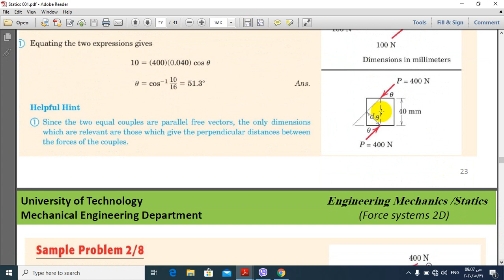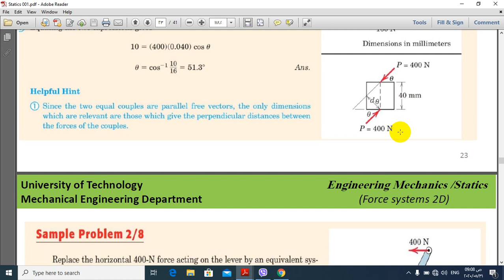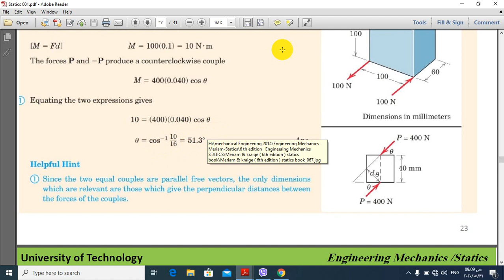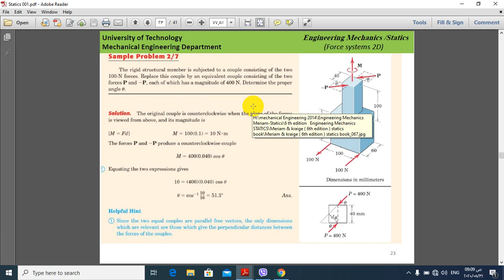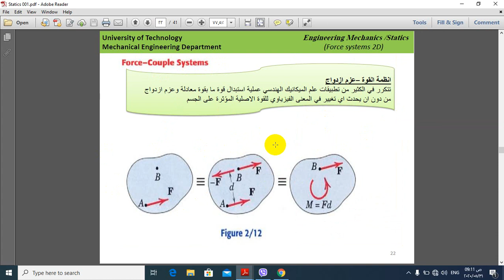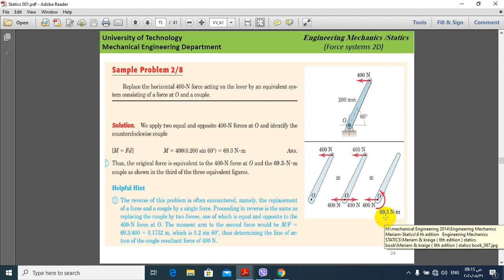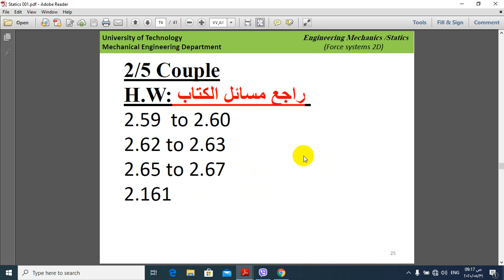ST009 Ali Raad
الهندسة الميكانيكية

دراسات أولية و عليا
المرحلة الاولى
الميكانيك العام
ستاتيك - Statics
مدرس د. علي رعد حسن